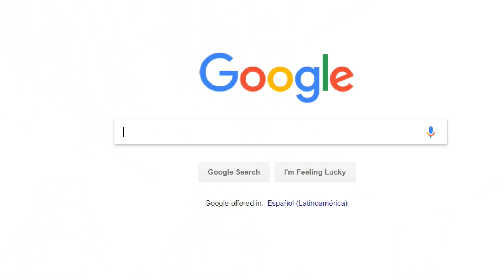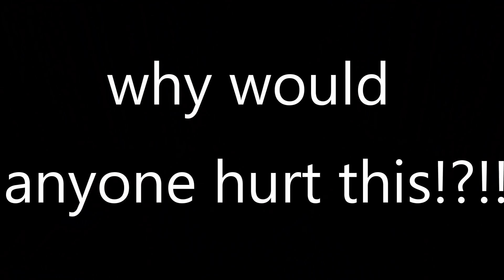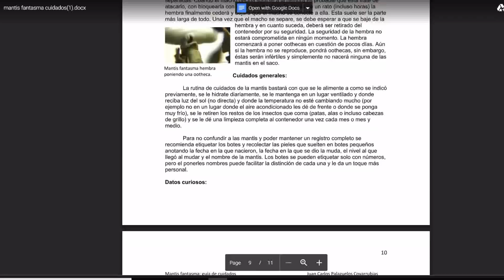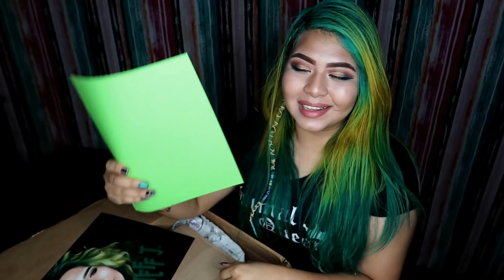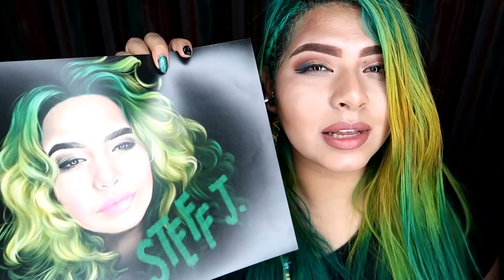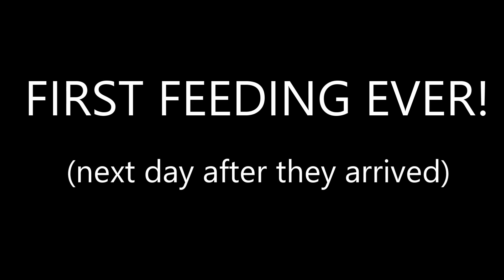A VIEWER SENT ME LIVE ANIMALS! (NEW PETS) | GHOST MANTIS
I received an email from a viewer where he offered me some of his ghost praying mantises, that he has bred. in exchange of me spreading awareness for all praying mantises in the wild and in captivity, as well as me just me showing them off in my channel as much as possible. I was a little unsure at first, not gonna lie. i had considered praying mantises as pets before, but it always made me nervous how tiny they are in the beginning. they seemed so fragile and delicate lol. However, after agreeing to the proposal, and now that ive had them for a few weeks. i can assure you all that they are not hard to keep at all! They are awesome pets! so cool looking! ...and making them more popular in the pet community can help more people get over their fear of them. I hope i can help make that happen, even if its just a little.

Send your letters or fan-art here:
Estefany Jasso
Apartado Postal 251
Tampico, Tamps.
Mexico
89001

MY 2ND CHANNEL! (IN SPANISH)